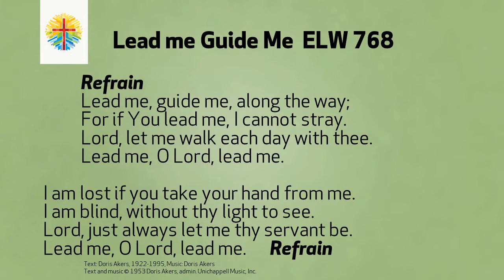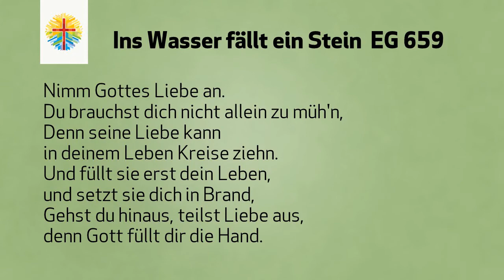29. August 2021 Gottesdienst @ Martin Luther Kirche Toronto -14. So. nach Pfingsten- German Service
Herzlich Willkommen zum deutschen Gottesdienst in der Martin Luther Kirche, Toronto, Kanada für den 29. August 2021, (der 14. Sonntag nach Pfingsten), geleitet von Pastorin Annika Klappert mit Manya Brunzema.

Begleiten Sie uns zu unserer Sonntagskaffeestunde auf Zoom ab 11.30 Uhr ET, moderiert von unserem Kirchenvorstand.

Please check in with us again for the English Service next Sunday. Our video worship services are archived on our

Welcome to our German worship service at Martin Luther Church Toronto for August 29, 2021, 14th Sunday after Pentecost, led by Pastor Annika Klappert, together with Manya Brunzema. Church Council will be hosting a coffee hour.

GOTTESDIENSTORDNUNG:

Eröffnung: Im Namen Gottes, des Vaters und des Sohnes und des Heiligen Geistes. Amen.
Unsere Hilfe steht im Namen des Herrn, der Himmel und Erde gemacht hat.
Begrüßung
Tagesgebet: Gott, Schöpfer allen Lebens, vor uns liegt ein neuer Tag mit neuen Möglichkeiten. Zeige uns, wie wir als Gemeinschaft unseren Glauben heute authentisch leben können und hilf uns das Gleichgewicht zwischen Tradition und Reformation in unserer Gemeinschaft zu finden Amen.

Lied: Lead me, guide me (ELW 768, Verse 2-3)
Chorus
Lead me, guide me along the way,
For if you lead me I cannot stray.
Lord, let me walk each day with Thee.
Lead me, oh Lord lead me.
2. Help me tread in the paths of righteousness.
Be my aid when Satan and sin oppress.
I am putting all my trust in Thee:
Lead me, oh Lord lead me. Chorus.
3. I am lost if you take your hand from me,
I am blind without Thy light to see.
Lord just always let me thy servant be,

Reading/ Markus 7, Mark 7:1-8, 14-15, 21-23
Sermon/ Predigtgespräch
Lied: Ins Wasser fällt ein Stein (EG 659, Verse 1-3)
1. Ins Wasser fällt ein Stein, ganz heimlich, still und leise;
und ist er noch so klein, er zieht doch weite Kreise.
Wo Gottes große Liebe in einen Menschen fällt,
da wirkt sie fort in Tat und Wort hinaus in uns’re Welt.

2. Ein Funke, kaum zu seh’n, entfacht doch helle Flammen;
und die im Dunkeln steh’n, die ruft der Schein zusammen.
Wo Gottes große Liebe in einem Menschen brennt,
da wird die Welt vom Licht erhellt; da bleibt nichts, was uns trennt.

3. Nimm Gottes Liebe an. Du brauchst dich nicht allein zu müh’n,
denn seine Liebe kann in deinem Leben Kreise zieh’n.
Und füllt sie erst dein Leben, und setzt sie dich in Brand,
gehst du hinaus, teilst Liebe aus, denn Gott füllt dir die Hand.

Verlesung der Geburtstagskinder
Fürbittengebet
Vater Unser
Segen
Postlude

Announcements
2021-22 Confirmation Class Registration begins

After the summer holidays 2021 our new confirmation classes begin. The course lasts one year and ends with Confirmation during a special worship service in 2022 (Pentecost?). It is aimed at young people who will be in grade 7 after the summer holidays or who are 12 to 15 years old (exceptions are possible in consultation with pastor). You can register until the middle of September 2021. For questions and to register please contact Marlena in the office.

Predigt & Liturgie: Pastorin Annika Klappert und Manya Brunzema
Gesang: Tanya Zielke
Piano: Linda Marcinkus
Tech Team: Alex Boettcher

Liturgical texts From sundaysandseasons.com.
Songs and hymns and liturgy reprinted and podcast with permission under One License A736477 .
Martin Luther Evangelical Lutheran Church
2379 Lake Shore Blvd West, Toronto, Ontario, Canada M8V 1B7

Martin Luther Church Toronto is a member of the Evangelical Lutheran Church in Canada (ELCIC) and partners with the Evangelische Kirche in Deutschland (EKD).